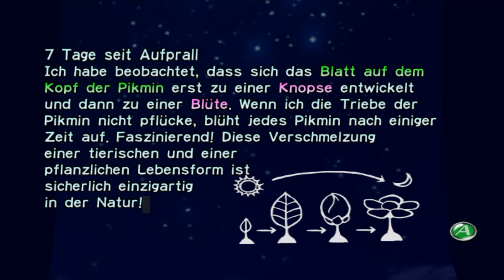PUNKTKÄFER-Massaker! 🥕 #07 PIKMIN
Abgestürzt auf einem fremden, ihm unbekannten Planeten, dessen sauerstoffhaltige Atmosphäre für ihn giftig ist, muss Captain Olimar um sein Überleben kämpfen. Sein Raumschiff Dolphin ist ein Trümmerhaufen, doch die Teile liegen auf der Oberfläche des Planeten verteilt herum. Alleine kommt Olimar allerdings nicht an die Teile. Glücklicherweise findet er karottenähnliche Geschöpfe, die sich von ihm befehligen lassen und Arbeiten für ihn ausführen. Mit diesen Geschöpfen, die er PIKMIN nennt, hat Olimar eine reale Überlebenschance!

Pikmin war seinerzeit ein besonderer Titel für den Nintendo GameCube, der eine neue Reihe aus dem Hause Nintendo begründete und mit Pikmin 2 einen direkten Nachfolge im Jahre 2004, mit Pikmin 3 dann einen weiteren Nachfolger erhielt. Wir spielen den ersten Teil dieser charmanten, botanikvollen Reihe und versuchen Captain Olimar so gut es geht auf seine Heimatwelt zurückzubringen, bevor ihm der Sauerstoff ausgeht!

PIKMIN
► Entwickler: Nintendo
► Publisher: Nintendo
► System: Nintendo Gamecube
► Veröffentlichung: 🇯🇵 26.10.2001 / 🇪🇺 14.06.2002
► Genre: Strategie